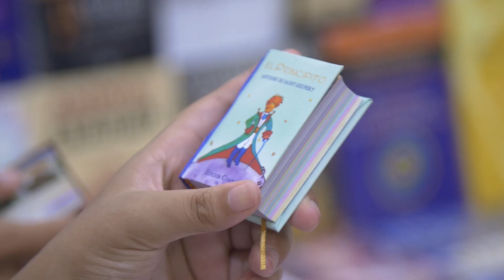¡LIBRAQ inició en Barranquilla!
La Feria Internacional del Libro de Barranquilla, LIBRAQ, abrió sus puertas por primera vez esperando a niños y adultos para sumergirse en el maravilloso mundo de la literatura. Invitados nacionales e internacionales, actividades lúdicas y culturales y más harán parte de la programación oficial.